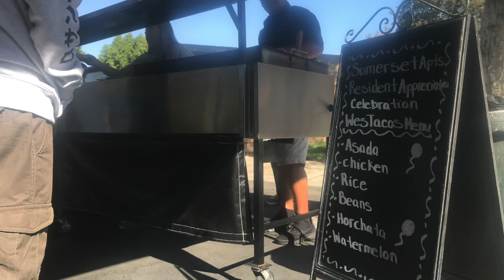Somerset Apartments in Chino Resident Appreciation Day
Somerset Apartments in Chino celebrated their resident appreciation day on November 4, 2017 with tacos from Westacos and prizes given away to residents. Thank you for choosing Somerset Apartments. We appreciate you!